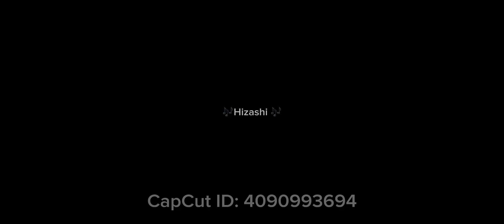My favorite twins